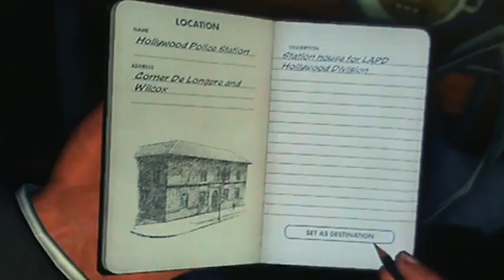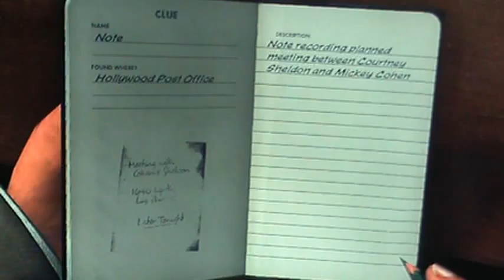LA Noire Playthrough pt 84